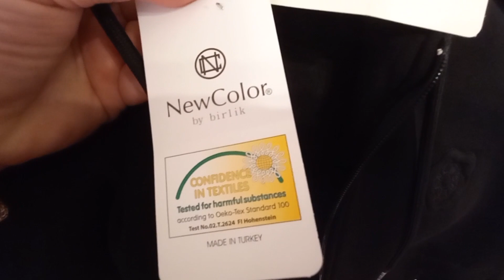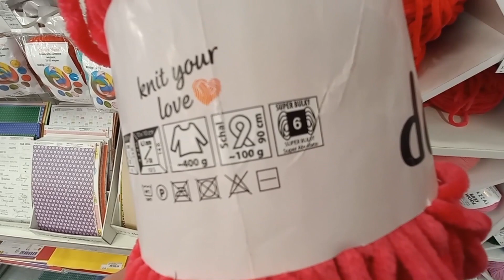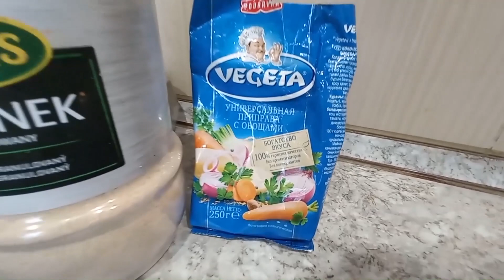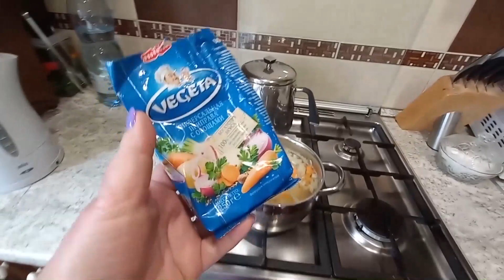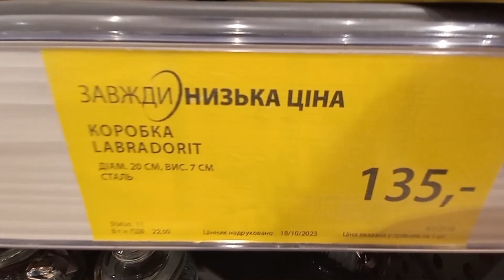Так в житті буває. Моя обновка. ГОТУЮ смачний суп. Новорічний посуд в Jysk. Штучні ялинки. Влог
Так в житті буває. Моя обновка. ГОТУЮ смачний суп. Новорічний посуд в Jysk. Штучні ялинки. Влог - це новий влог про моє життя. Примірка обновки, готую швидкий та корисний суп з броколі. Говоримо про життя, якого не помічаємо. Влог про моє життя в Україні сьогодні. В магазинах новорічні іграшки та штучні ялинки, а в Юск новорічний посуд.